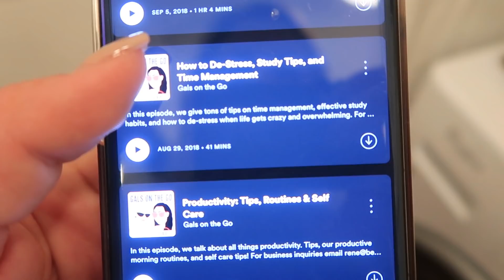ŐSZI ESTI RUTIN • Immunerősítő koktél 🍂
Ha Ti is szeretnétek kipróbálni a FOREO Luna Mini 3-at, akkor  látogassatok el a Douglas üzletek valamelyikébe vagy kattintsatok a következő linkre:

Sziasztok! 😍 A mai vlogban megmutatom, hogy hogyan telik egy őszi hétköznapi estém 😍 Hozok Nektek egy kis skin care-t, mutatok egy gyors sali-vacsit és elkészítünk egy immunerősítő koktélt 💕😘

30%-os kuponkód: MARTINA

✨ SZEMÉLYRE SZABOTT ÉTREND & EDZÉS TERVEZÉS!

🎉 Szeretnél kedvezményesen hozzájutni a kedvenc MYPROTEIN termékeimhez?

Ha a linken keresztül adsz le rendelést és a MARTINA kódot használod fizetésnél, 30% kedvezményben részesülsz BÁRMELY termék árából!

Tesóm csatornája:
TEAM EXTRAZ 🦍
UCkZU5J42oEPF__o6Fic5iwgb

Ezt a videót a FOREO szponzorálta.